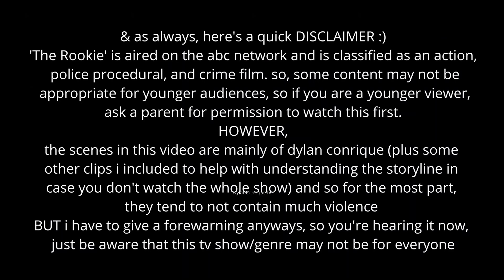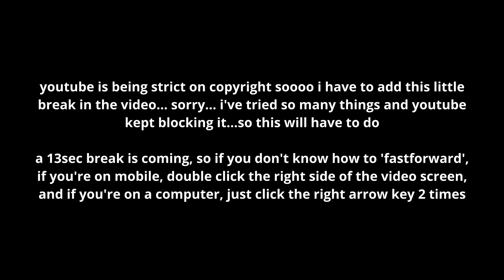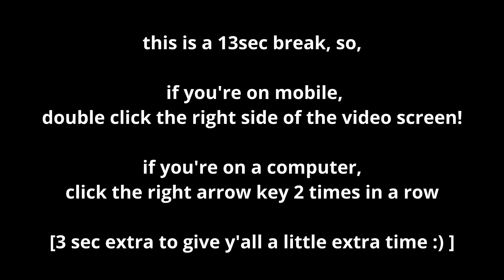Dylan Conrique in “The Rookie” (s5 x e12)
Dylan Conrique in the tv show “The Rookie”

this video contains clips from season 5 episode 12.

genre: crime
year: 2021/2023